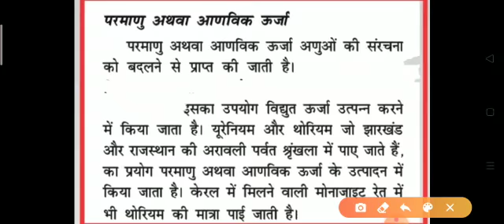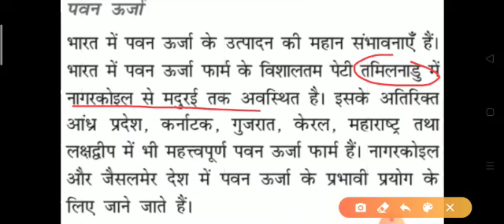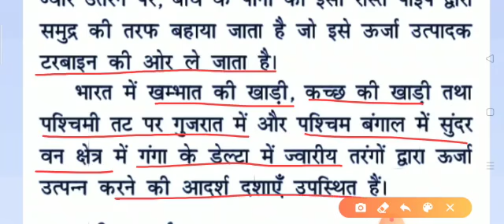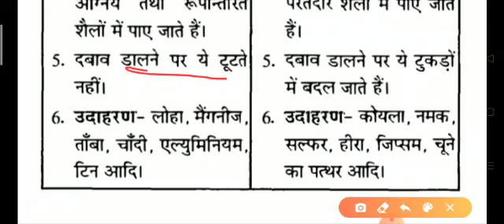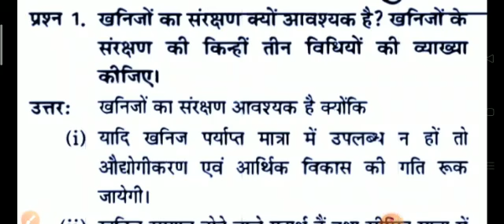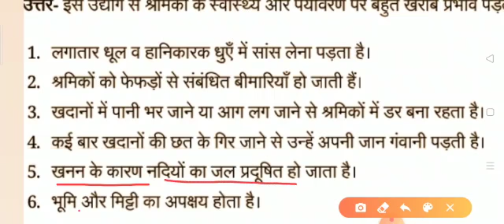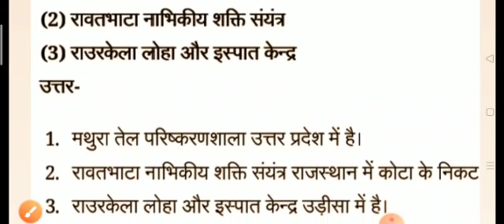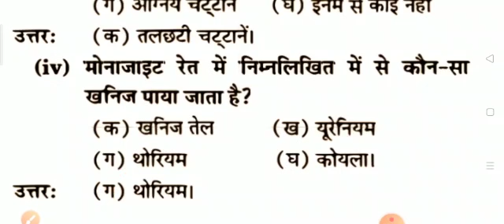Chapter 5 । Part 2 । खनिज तथा ऊर्जा संसाधन ।Class 12th। UP Board। Ncert Solutions । SPP Classes।